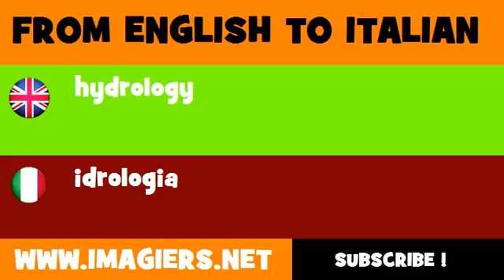FROM ENGLISH TO ITALIAN = hydrology